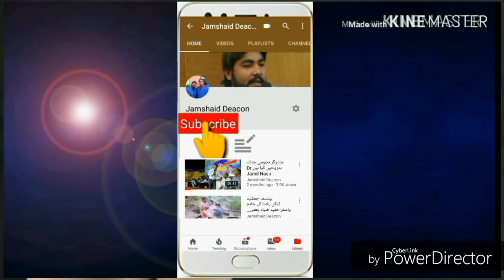Nasri day aon diyan (Christmas kid tablo)